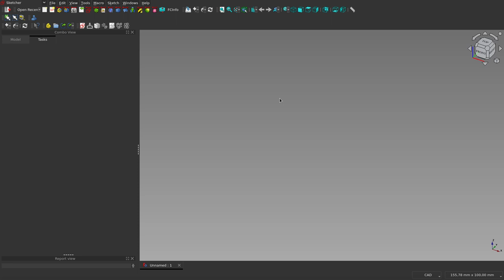FreeCAD 0.22: Filtros de selección.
Acaban de incorporarle a FreeCAD una herramienta que facilita la selección de: puntos, aristas y caras de objetos